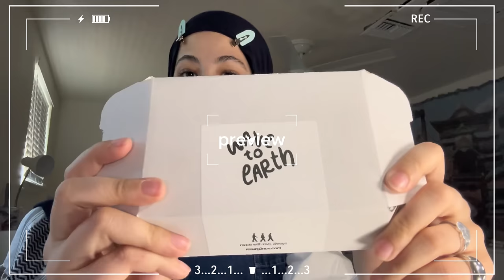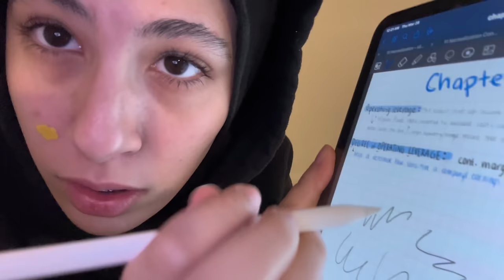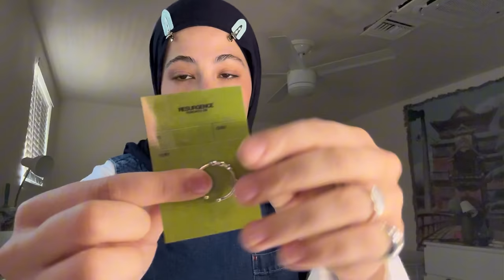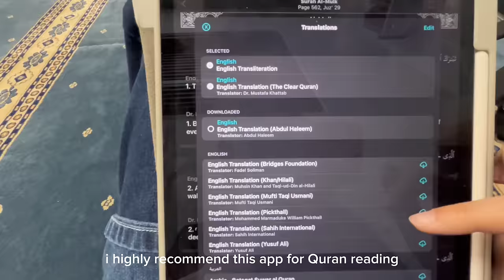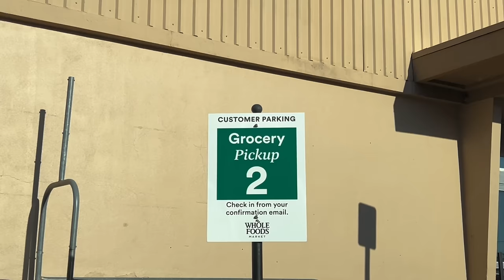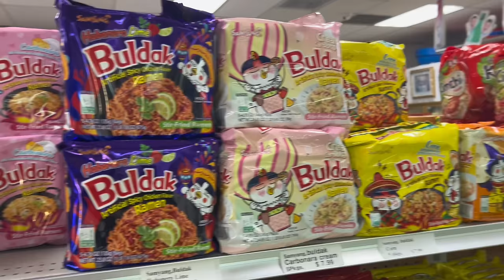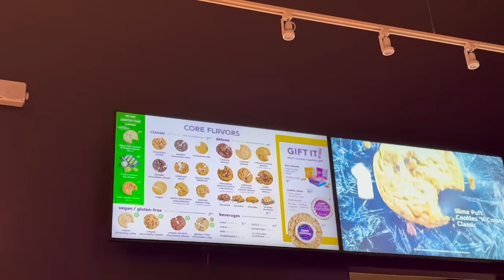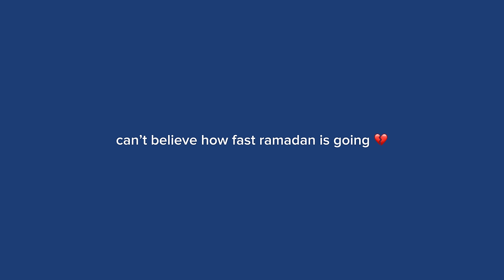ramadan diaries ep. 6 | school day, shopping haul, wave to earth package etc...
GUYS WHERE HAS RAMADAN GONE??!?!?!? when i filmed this video it was day 17 of ramadan now im uploading it on day 27 of ramadan??!?!??! this is crazy :(

anywho i hope all your girls are keeping Pal*sti*e, Congo, Sudan and all other regions facing oppression in your prayers especially because it's the last Friday of Ramadan.  And remember to do what you can to help (donating, educating, boycotting etc...).

xoxo 114,902